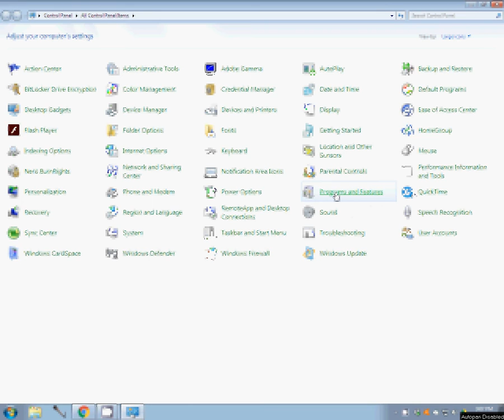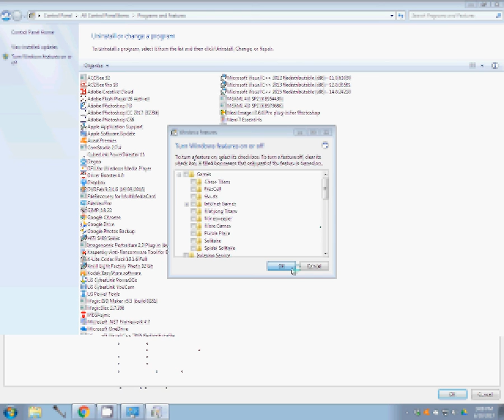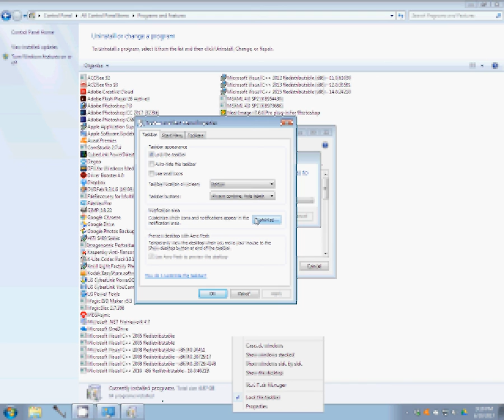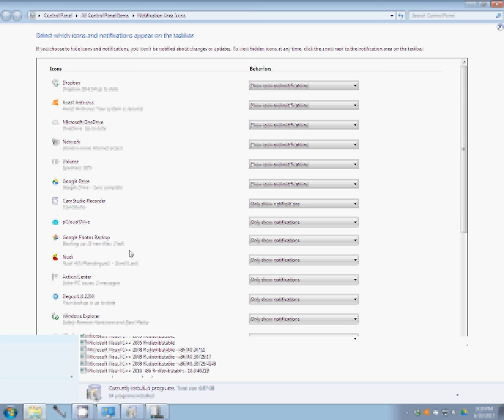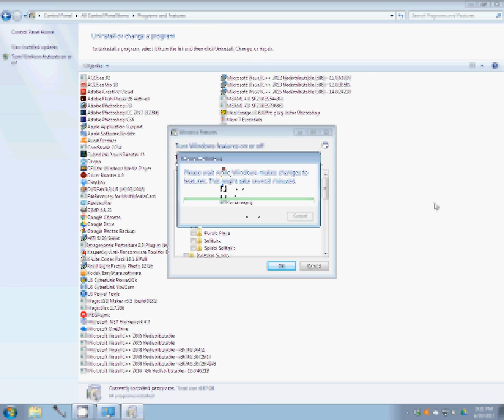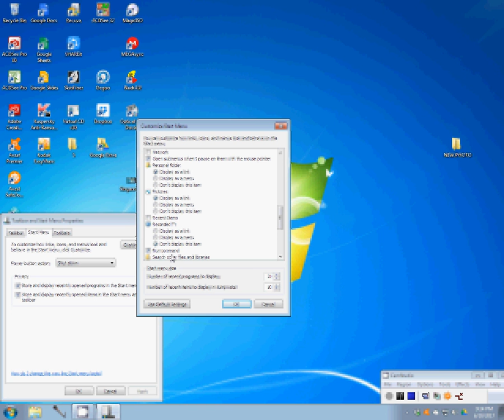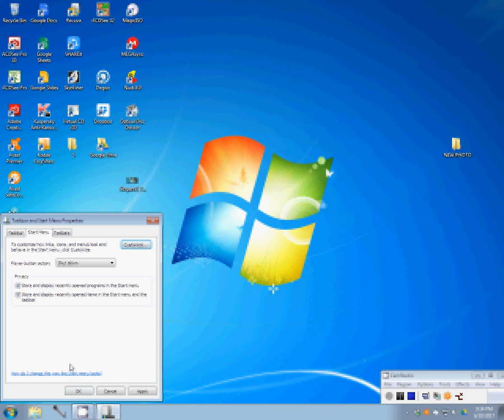computer game Diseable